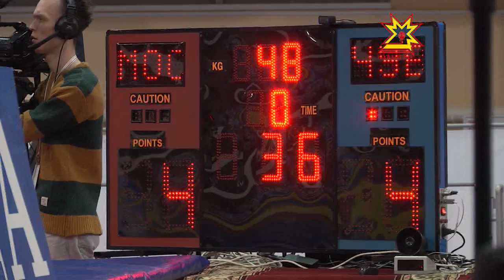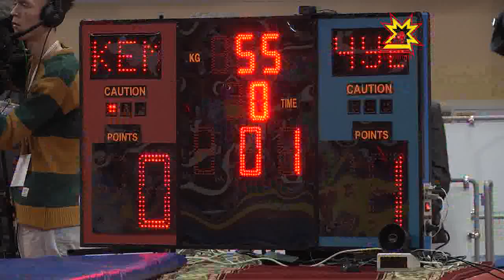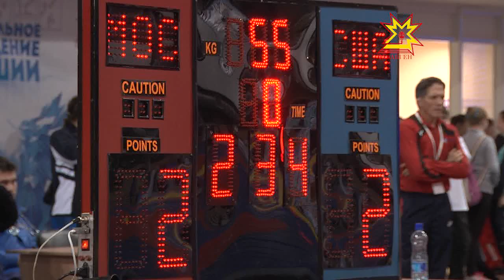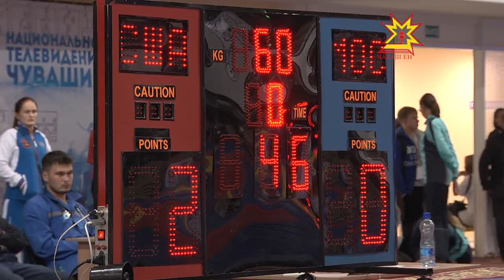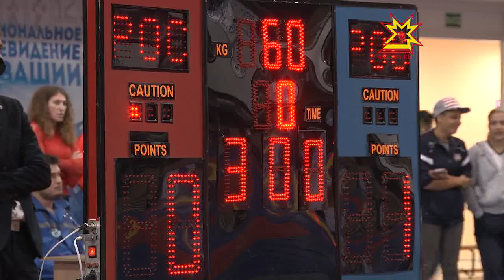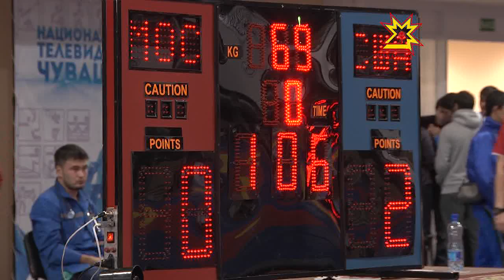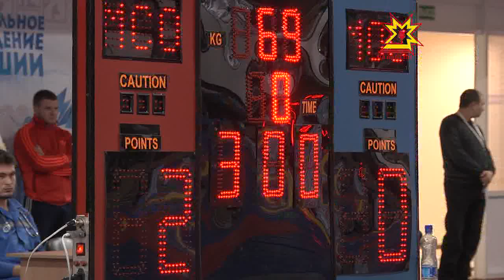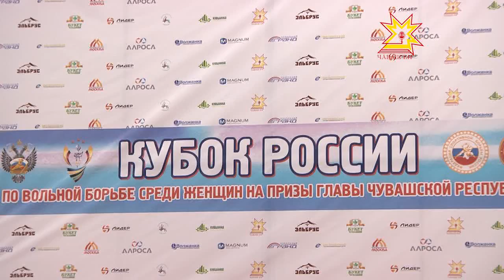Кубок России по вольной борьбе среди женщин